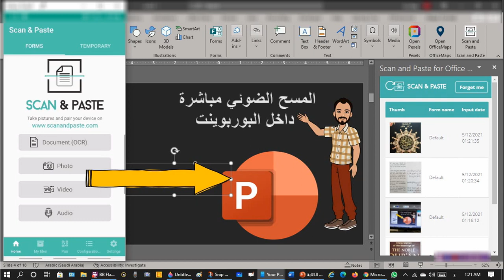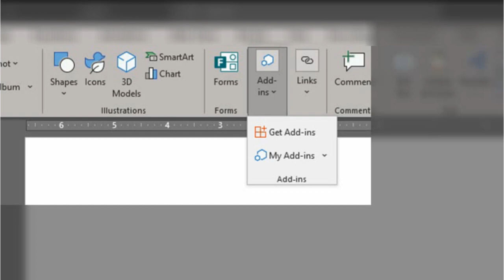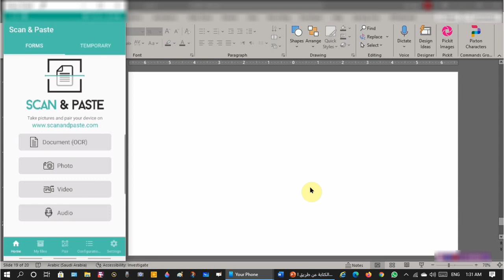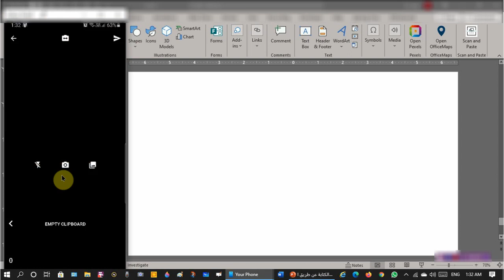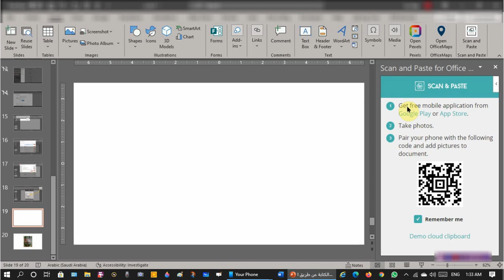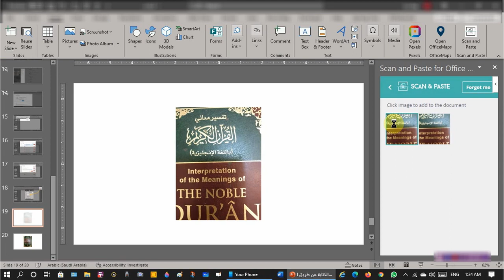(الجزء الأول) مسح الصور و المستندات للبوربيونت أو أي تطبيق في حزمة (أوفيس) من الجوال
إدراج صور و مستندات (الجزء الأول) و فيديو و ملف صوت  (الجزء الثاني) مباشرة للبوربوينت أو أي برنامج في الحزمة المكتبية أوفيس من الجوال باستخدام تطبيق
Scan & past

00:01 البداية
00:58 تحميل التطبيق على الجوال
01:20 إضافة التطبيق داخل البوربوينت
02:28 تشغيل البرنامج على الجوال و عمل مسح لصورة
04:21 مزامنة تطبيق الجوال مع التطبيق في البوربوينت